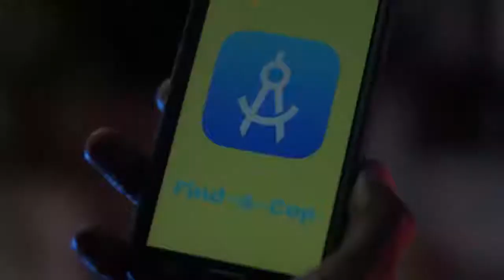ILLVILLE Trailer Teaser Bande annonce HD | FIFP2020